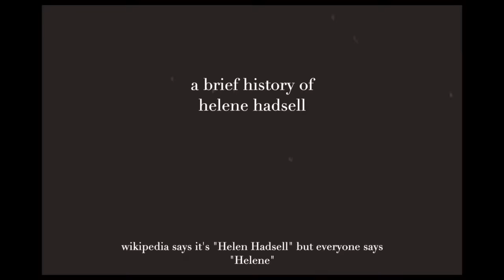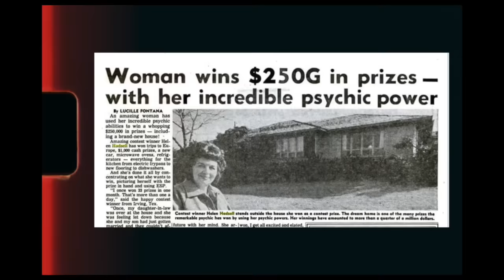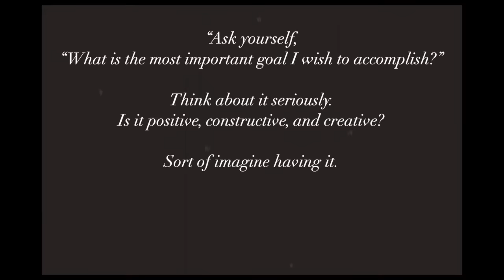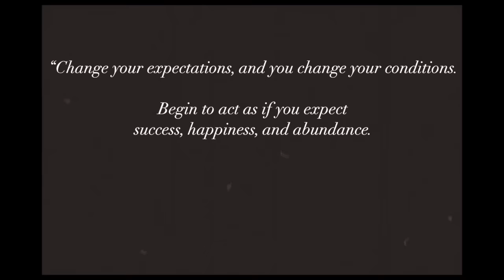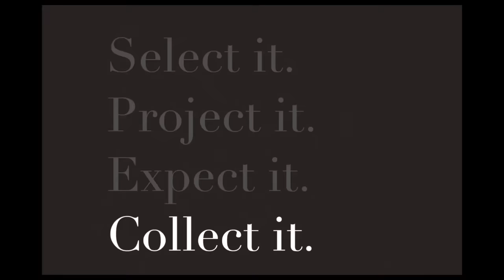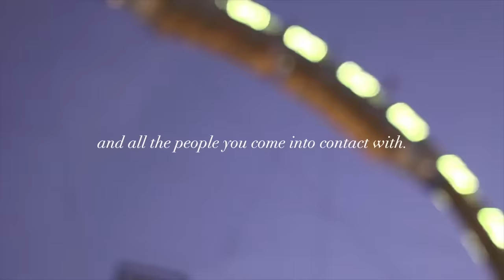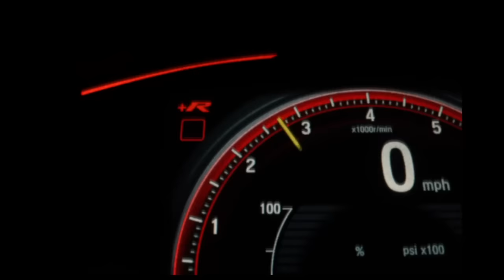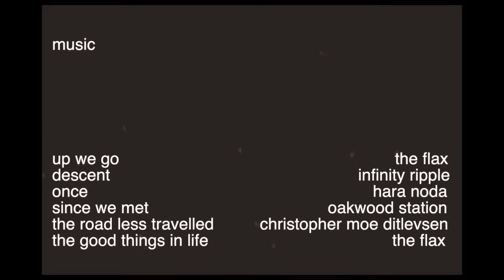how you'll win 5,000 times without even trying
In this video, we're going to discuss the manifesting SPEC method and mindset that helped Helene Hadsell win 5,000 contests without trying, instead by simply letting go and expecting to win. By following this simple 4-step method, you'll be able to achieve your goals while detaching from from your physical circumstances.

Manifesting your desires is about adopting a winner's mindset, and by following these tips, you'll be able to avoid common mistakes and achieve success in the easiest way possible. Let's learn how to win 5,000 times by NOT trying!

chapters:
intro - 0:00
history of helene hadsell - 1:25
spec method - 3:53
helene's manifesting mindset - 7:10
closing thoughts - 10:21
outro - 10:57

The Neville Collection: All 10 Books by a Modern Master

•Favourite Divination Card Decks•

Ethereal Visions: Illuminated Tarot Deck
Pixie's Astounding Lenormand Deck
Energy Oracle Cards